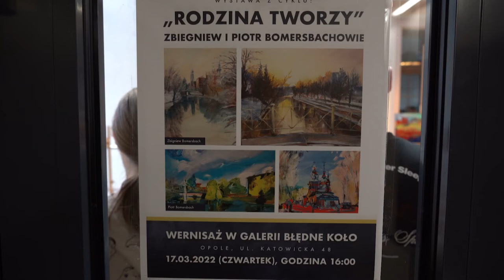Wystawa plastyczna rodziny Bomersbachów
Pracami Zbigniewa (ojciec) i Piotra (syn) Bomersbachów w galerii "Błędne koło" Politechniki Opolskiej rozpoczęto nowy cykl wystaw pod nazwą "Rodzina tworzy". To ciekawe spojrzenie na malarstwo przez architekta i architekturę przez malarza.